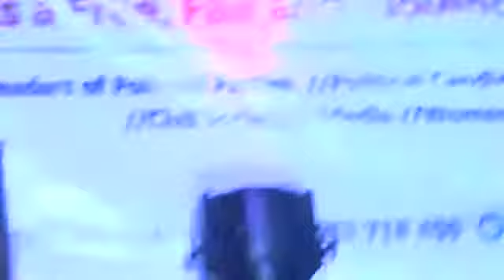1ST FAD FM CROSS RIVER POLITICAL SUMMIT 1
1ST FAD FM CROSS RIVER POLITICAL SUMMIT